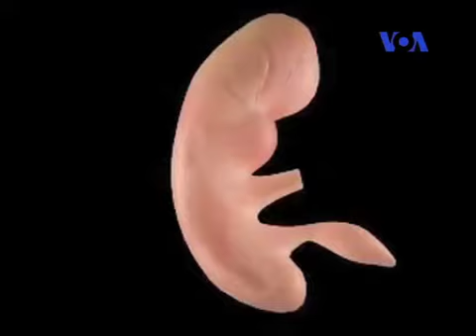موضوع بحث انگیز سقط جنین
سقط جنین عملی که موافقها و مخالفهای زیادی داره. مخالفها که بیشتر، دلایل اخلاقی و مذهبی دارن، میگن، همین که جنین تشکیل شد، موجود زنده به حساب میاد و سقط کردنش مثل قتل نفسه. اما در مقابل، عده زیادی میگن، فقط خود زنه که میتونه در مورد بدن خودش تصمیم بگیره، و تازه، غیرقانونی بودن سقط جنین، تنها نتیجه ای که  داره اینه که این کار بازار سیاه پیدا میکنه/ و عملی که مخفیانه و در شرایط غیربهداشتی انجام بشه/ جون زن رو به خطر میندازه.